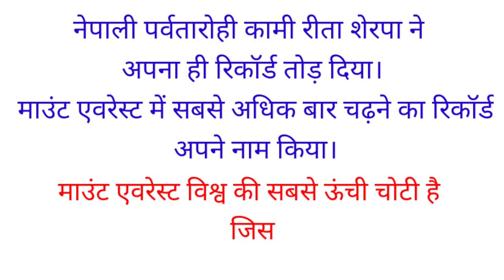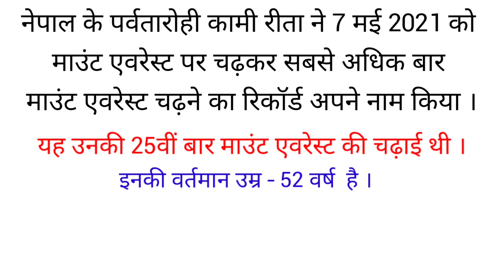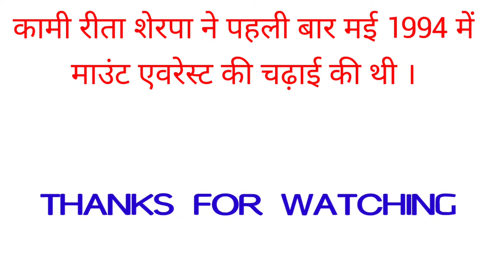माउंट एवरेस्ट पर चढ़ने का नया रिकॉर्ड करेंट अफेयर्स 9 मई 2021 current affairs 2021 माउंट एवरेस्ट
माउंट एवरेस्ट पर सबसे ज्यादा बार चढ़ने का का नया रिकॉर्ड बना । यह नेपाली पर्वतारोही ने नया रिकॉर्ड बनाया। कामी रीता शेरपा ने 25वीं बार माउंट एवरेस्ट पर चढ़ाई की।
नेपाली पर्वतारोही ने अपना ही रिकॉर्ड तोड़ा।
माउंट एवरेस्ट 8848 m
करेंट अफेयर्स 2021 मई 9